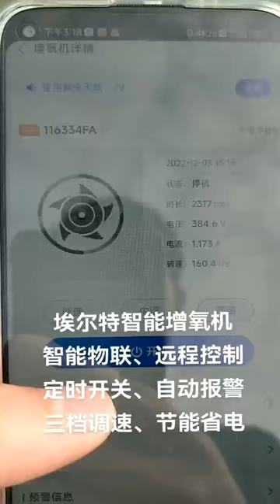IOT aerator/IOT no gearbox paddlewheel aeator /IOT shrimp farming/IOT aquaculture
The core accessories are the controller and permanent magnet brushless motor。
30% more power saving than traditional aerators
The machine starts slowly without harming fish and shrimp
Wide voltage design, 260-430V normal operation
Phase loss does not burn the motor
No gearbox
No need to add oil
The whole machine is lighter, the 2HP paddlewheel aerator is 28KG only.